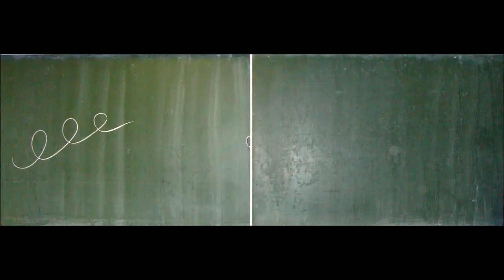Art brut studio VMA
Zajednički crtež pacijenata Dnevne bolnice Klinike za psihijatriju Vojnomedicinske akademije u Beogradu. Prikaz je deo aktivnosti Art brut studija VMA koji vodi i kreira Goran Stojčetović uz  psihološku analizu kliničkog psihologa Tatjane Stojanović.

Fotografija: Tatjana Stojanović
Montaža: Bolji Dugouško